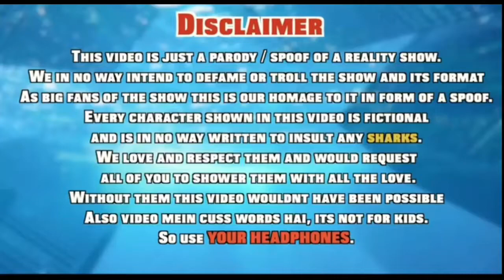Sasta পোনা মাছ Tank | Talk Time Bong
Script Writter- Diptayan Chakraborty
ScreenPlay- Bishal Ghosh
Producer- Diptayan Chakraborty, Bishal Ghosh
Song Credit- Bhuvan Badyakar
Special Thanks to- TALK TIME BONG full team

Shark Tank
sasta shark Tank
shark Tank bangla
shark Tank india
shark tank global
tank
shark
Anupam Mittal
Aman Gupta
Ashish Chanchalani
bong
shark bong
bong guy
bisakto chele
rahul dey
cinebap